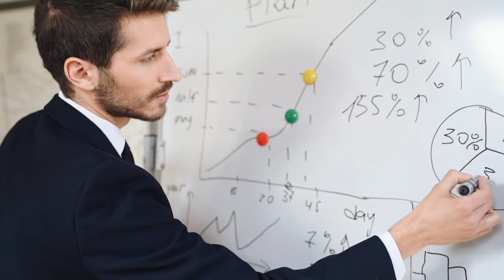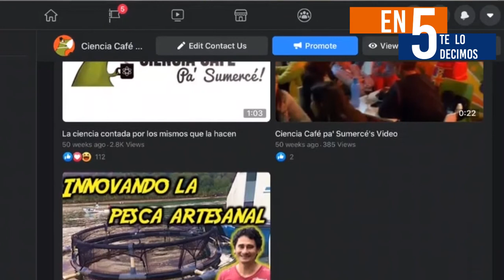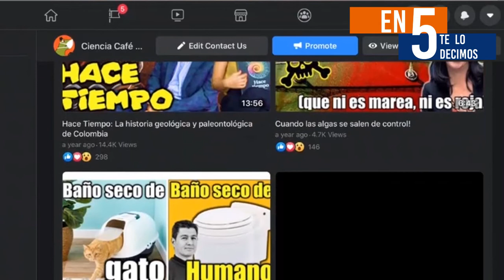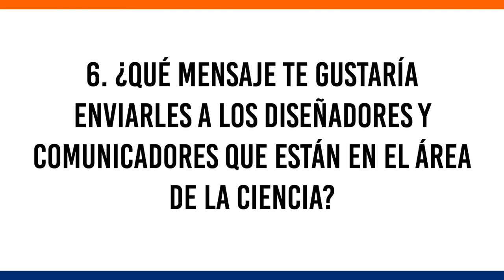Comunicar la ciencia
Entrevista realizada a Carlos Guarnizo, doctor en Biología, fundador y líder de la iniciativa 'Ciencia café pa' sumercé', en la que nos explica el valor y la oportunidad que trae generar estrategias y contenidos basados en investigación científica para comunicarse con audiencias amplias, desde perspectivas educativas e incluyentes.